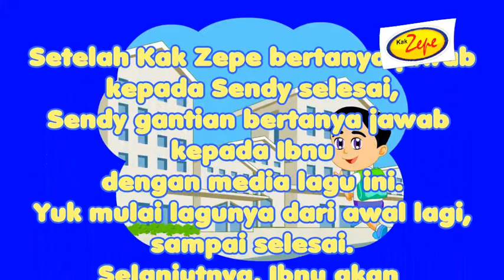KUMPULAN LAGU PEMBUKA DAN PENUTUP KELAS di MASA PANDEMI - SERI 1 utk PAUD / TK dan SD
Keberadaan lagu pembuka dan penutup kelas dalam pembelajaran di sekolah sangatlah penting. Dengan lagu pembuka dan penutup kelas yang menarik, siswa akan lebih bersemangat dalam mengikuti pembelajaran, baik di sekolah maupun saat pembelajaran online. Koleksi lagu di dalam video ini memuat lagu-lagu yang asyik sebagai lagu yang dinyanyikan di awal dan akhir pelajaran.

Segmentasi waktu dalam video ini :
KLIK 👉👉👉👉  00:05 👉👉👉👉 Lagu HARI PERTAMA AKU MASUK SEKOLAH

KLIK  👉👉👉👉  01:50 👉👉👉👉 Lagu HAI KAWAN AKU BERTANYA

KLIK  👉👉👉👉  03:58 👉👉👉👉  Lagu SEHAT CERDAS CERIA ( iringan Gerak Lagu )

KLIK  👉👉👉👉  07:03 👉👉👉👉  Tepuk dan Lagu SELAMAT DAN SEMANGAT PAGI

Daftar lagu dalam video ini ( silakan klik linknya utk menemukan lagu aslinya )